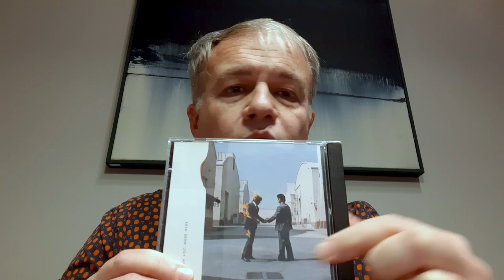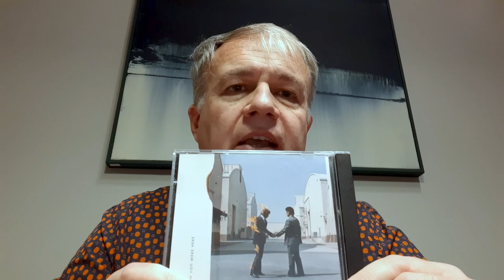This Is Your Song #1 con Maurizio Blatto | Wish You Were Here, Pink Floyd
Il crooner della critica musicale italiana Maurizio Blatto racconta tutto quello che una canzone nasconde e riverbera, come un romanzo breve, fotogramma dopo fotogramma, nota per nota.
Per ogni incontro, una playlist di memorabili momenti pop narrati in venti minuti di storia e aneddotica.
Il primo appuntamento è dedicato a "Wish You Were Here", iconico capolavoro senza tempo dei Pink Floyd.